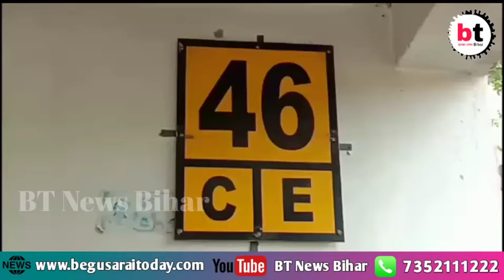Begusarai- ट्रेन से कटकर अधेड़ की हुई मृत्यु मौके पर जीआरपी पुलिस पहुंचकर छानबीन में जुटी।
Begusarai- ट्रेन से कटकर अधेड़ की हुई मृत्यु मौके पर जीआरपी पुलिस पहुंचकर छानबीन में जुटी।BtNewsBihar